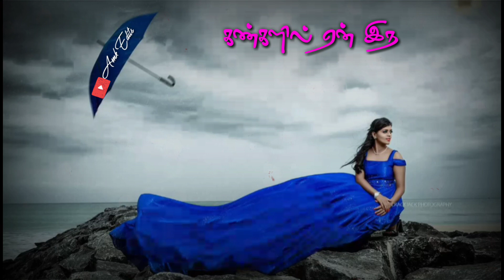Love 💔💔 girls Hart broken video status